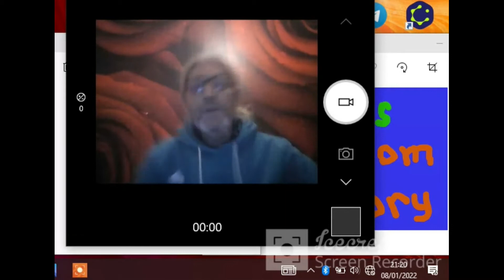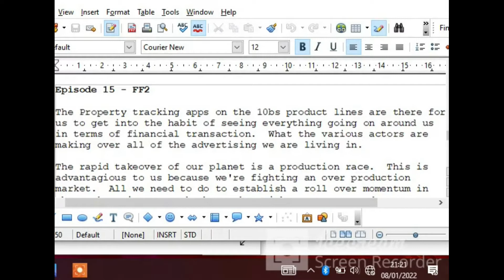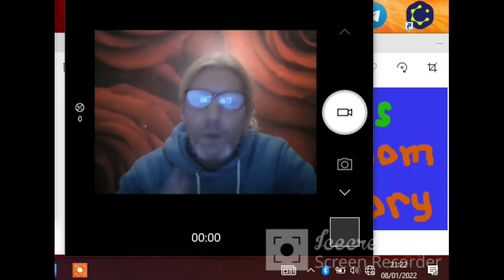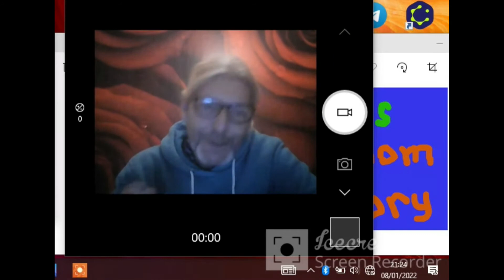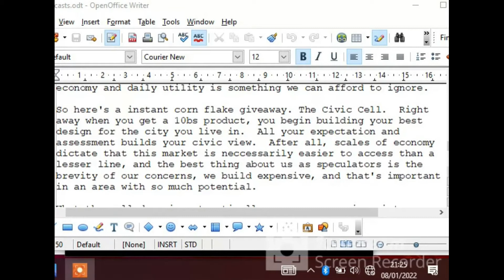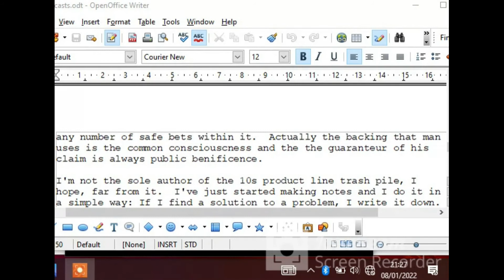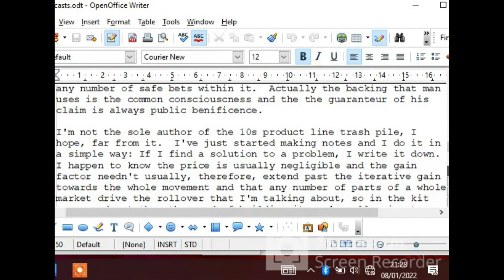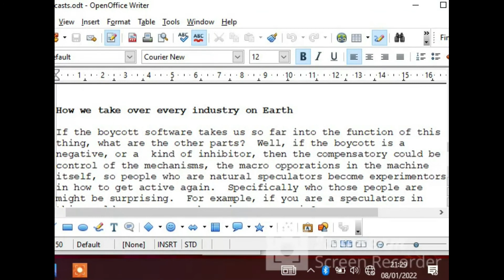Freedom Factory 3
Let's pool some software, legislative, and product ideas into one space where anyone can go and develop them!